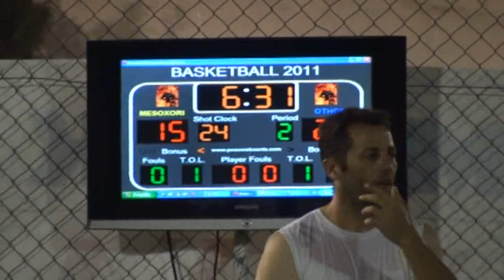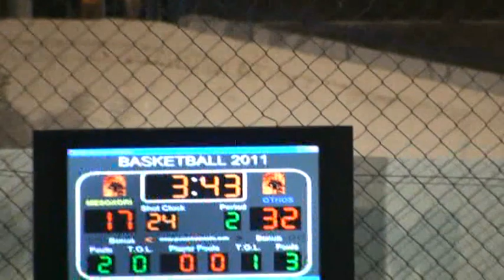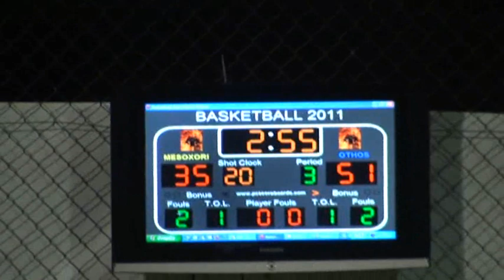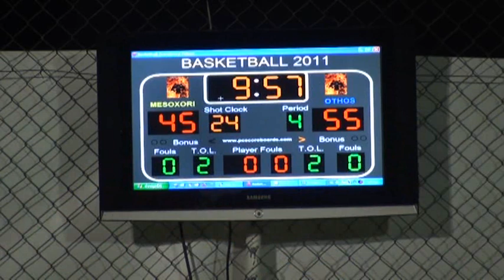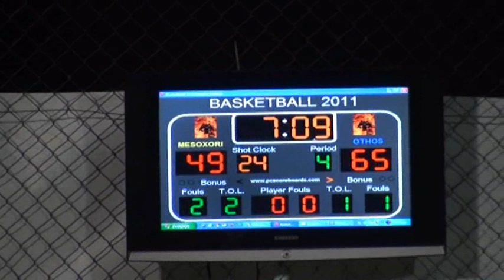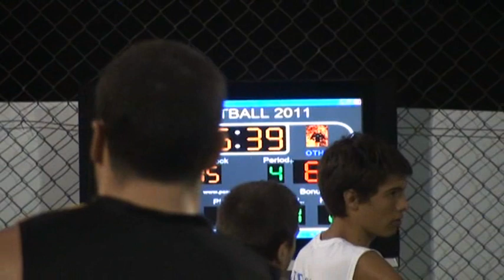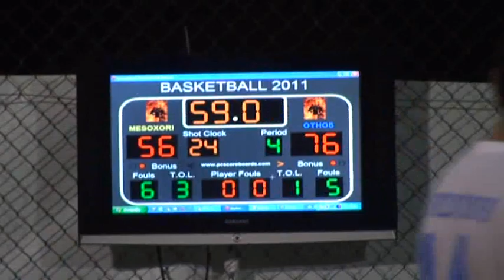Karpathos -Basketball_Mesohori - Othos